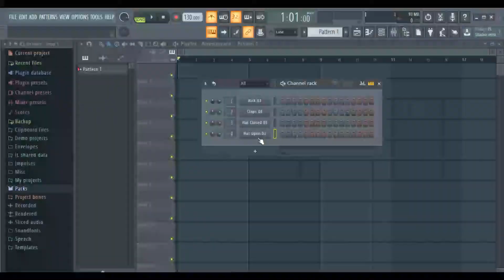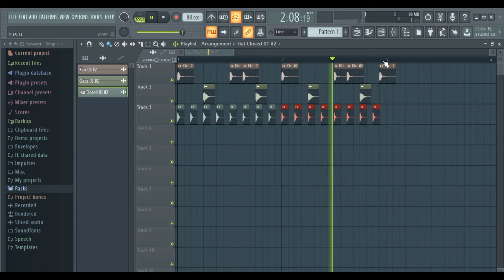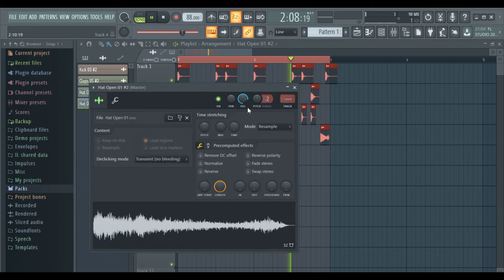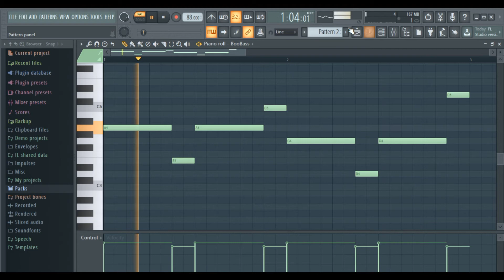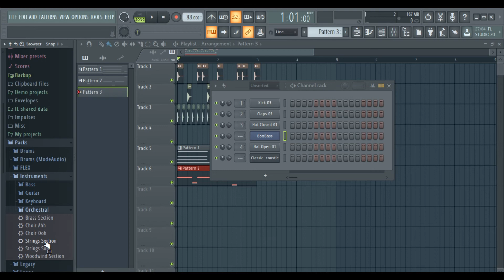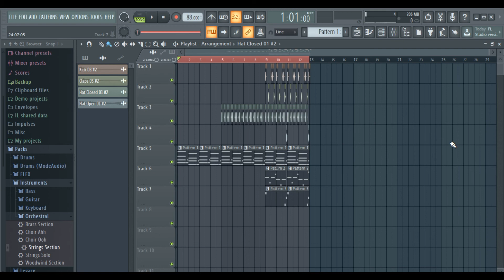🔥Como hacer un BEAT de BOOM BAP en 5 MINUTOS 🔥 (fl studio 20) 🎧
Hola mis amigos productores! Como están?
En este tutorial explico como hice un beat de Boom Bap. Espero que les guste.

Cualquier duda dejen en los comentarios! :D

Dejen en los comentarios que otro beat quieren que enseñe :)